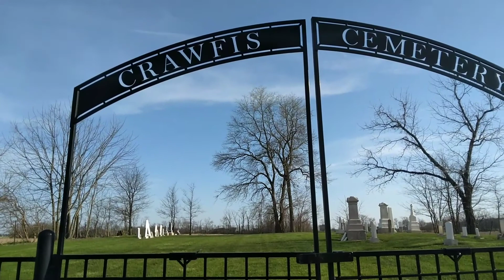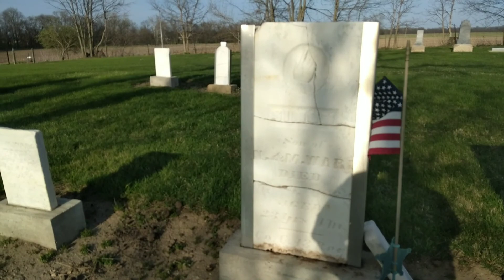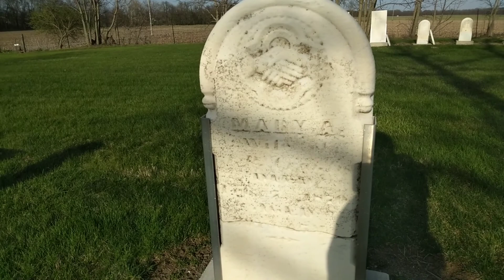Crawfis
This little cemetery seems to be a family cemetery.